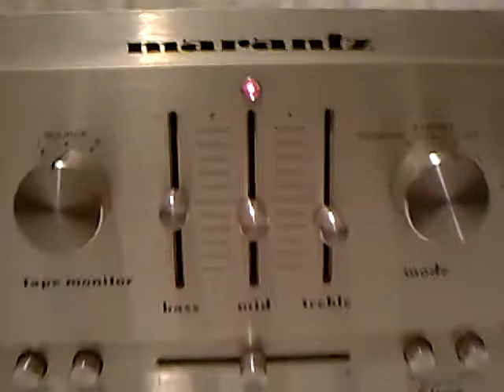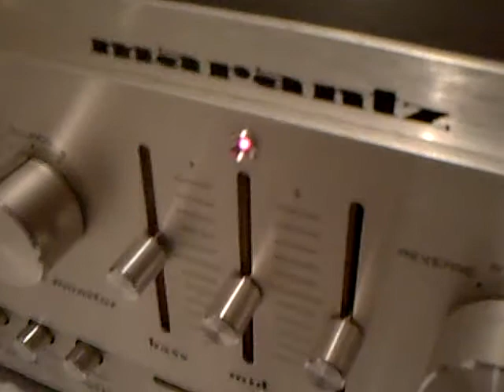Marantz 3230 VorverstÃ¤rker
Audiophiler Preamplifier der legendÃ¤ren Kultmarke Marantz